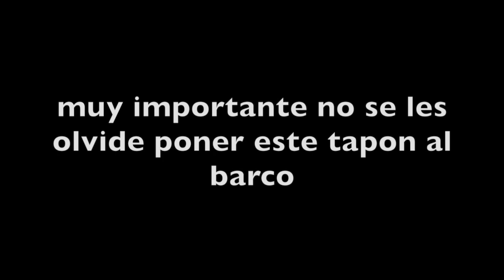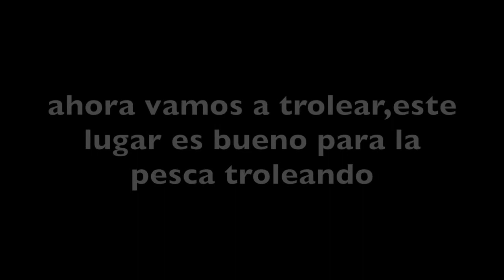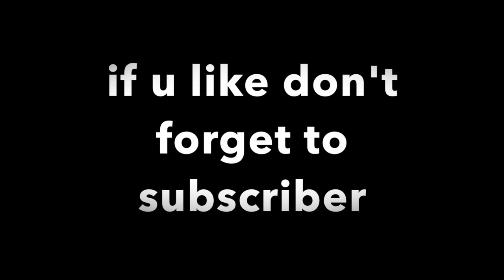Fowey Rock Miami Key Biscayne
This is a trip to Fowey Rock along Key Biscayne bay!